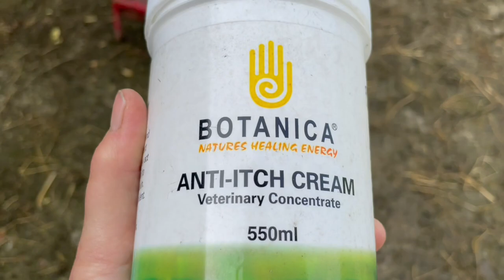Ram lambs sorted & join rams. Fly struck lamb gets wound cream slathered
Hopefully the combination of being sheltered and wound cream will do the trick and allow this lamb to heal.